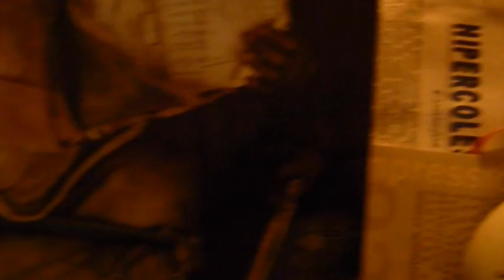Pilonius Orquesta - La oración del robot (en vivo)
Pilonius Orquesta interpretando en vivo la canción inédita LA ORACIÓN DEL ROBOT, integrada por los poemas FLAGELO ESPECTRAL y LA ORACIÓN DEL ROBOT de la artista Virginia Patrone.
Registrado en La Sala La Experimental, Montevideo, 30 de julio del 2011.
Voz en off: Virginia Patrone.
Sonido directo: Rafael Álvarez.
Producción y realización audiovisual: Antídoto Films.

FLAGELO ESPECTRAL
una pobre bestia de fauces de goma
vidrios templados, filos enguantados,
corazón hirviente y lucidez mortal
guarda pulsos de motores antiguos
calan sus memorias de agudo metal
suena en la sombra adusta y herida
ulula vibrante y augura, vislumbra
es arma, es moneda de cansancio furioso
tiene rollos de sueños manchados de mal
promesas de diablos grabadas en oro
Protegen su pecho de oscuro temor
tiene lejos la frente anclada en urano
ya casi ni entiende su lengua natal
hay siempre un sonido agudo silicio
fallida sombra eléctrica auricular
emanación mecánica rueda de moler
ansia vibrátil angular, flagelo
con manos deformes de fuerza anormal
consuela los centros de su cráneo doliente
anima a la otra interior o virtual, nívea
celestes sus pápados de seda, dulces los ojos
pálidos pómulos y pétalos los labios tibios
elástica alerta atleta atlante, líquida
húmeda piel de gardenia fresca
mueve dedos livianos sobre su cuello de cristal

LA ORACION DEL ROBOT
Si fuera un día mejor habría
Un día mejor hoy que ayer
O fuera otro igualmente
Sin celestes oscuridades enérgicas
Sin frescas amenazas alertas
Habría niñas por millares de rosa
Volverían por la vida serían nuevas
Todos los errores de pronto corregidos
Los mares de Atlántida encontrados
Un día mejor recordaría
Vendrían seres sanos memoriosos
Comprendiendo a los humanos
Aventando dioses y demonios por los ríos
Un instante equilibrado y después roto
Un pináculo de gas fosforescente
Un día así un día de presencia
Y ese día ver la rosa
Medir la rosa
Decir: cien años luz
diametralmente